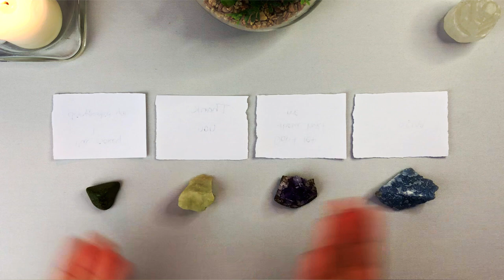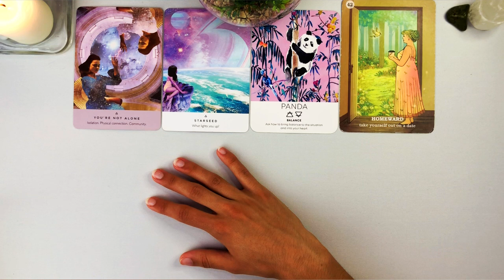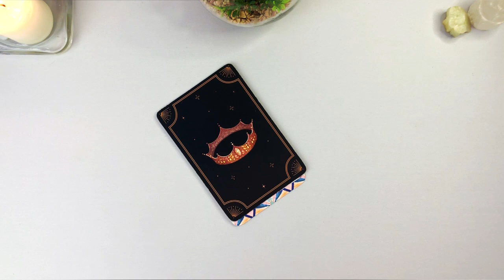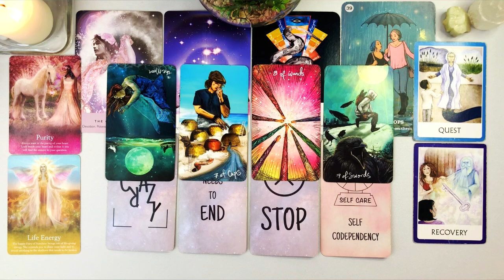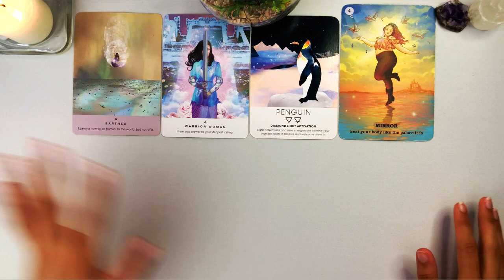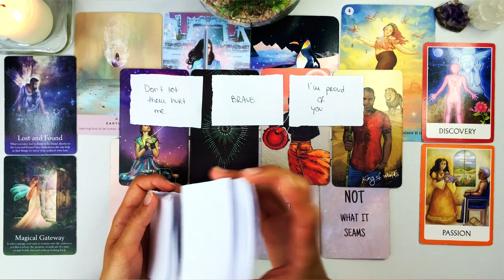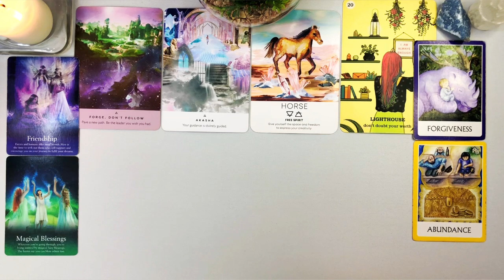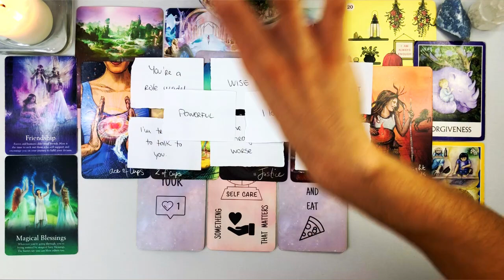Messages from your INNER CHILD 💌❤️👶 Pick a Card Tarot Reading 🔮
Thank you so so much for your support, I love you birdies ❤️

TIMESTAMPS:
Intro - 00:00
Pile 1 (Unakite) - 2:03
Pile 2 (Aquamarine) - 21:18
Pile 3 (Amethyst) - 35:26
Pile 4 (Angelite) - 53:25

WHO WANTS TO REACH OUT TO YOU? WHY? 📞👀🤫 Pick a Card Tarot Reading 🔮